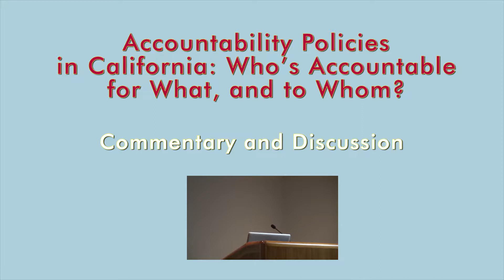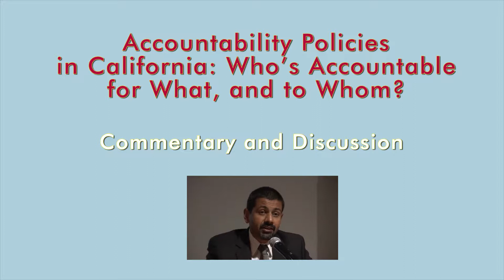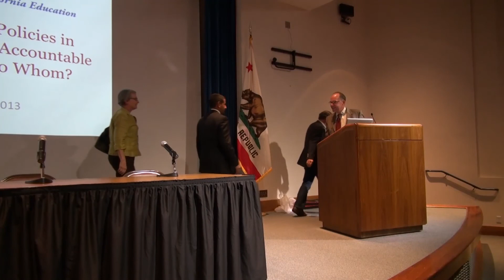Commentary and Discussion on Accountability Policies in California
Arun Ramanathan, Executive Director, Education Trust-West
Rick Simpson, Deputy Chief of Staff to California State Assembly Speaker John Perez
Merrill Vargo, Executive Director, Pivot Learning Partners
Angelo Williams, Assistant Executive Director of Policy & Programs, California School
Boards Association